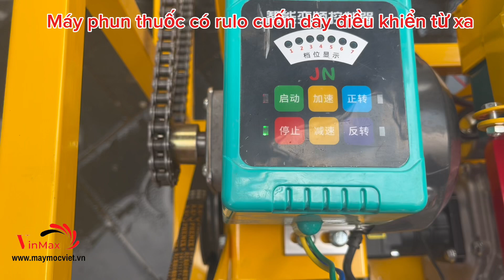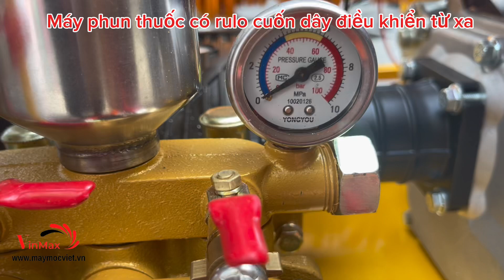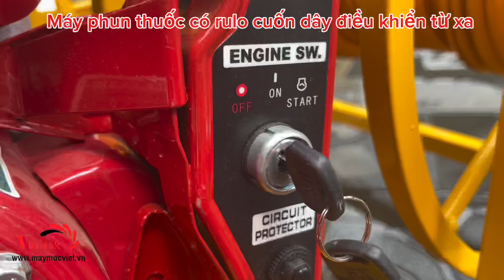Mẫu máy phun thuốc đề điện, rulo cuốn dây tự động mới nhất hiện nay mayphunthuoc / LH 0974813007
Máy phun thuốc điều khiển rulo cuốn dây – Tối ưu hóa hiệu quả phun xịt, tiết kiệm thời gian và công sức!

Bạn đang tìm kiếm một giải pháp phun thuốc nhanh chóng và tiện lợi cho diện tích canh tác lớn? Máy phun thuốc điều khiển rulo cuốn dây chính là lựa chọn hoàn hảo cho mọi nhu cầu phun thuốc bảo vệ thực vật, tưới cây hoặc làm sạch! Với hệ thống rulo cuốn dây tự động, việc phun thuốc giờ đây trở nên dễ dàng hơn bao giờ hết. Chỉ cần một nút bấm, bạn có thể điều khiển dây phun xịt ra vào một cách linh hoạt mà không phải kéo tay thủ công.

Tính năng nổi bật:
Rulo cuốn dây tự động: Giảm bớt gánh nặng, giúp bạn thu gọn dây nhanh chóng sau khi phun xong.
Công suất mạnh mẽ: Đảm bảo áp lực phun mạnh, phun xa, bao phủ đều diện tích rộng lớn.
Điều khiển thông minh: Dễ dàng điều khiển từ xa, giúp công việc phun xịt trở nên nhẹ nhàng và nhanh chóng.
Thiết kế bền bỉ: Máy được chế tạo từ chất liệu cao cấp, chịu được điều kiện làm việc khắc nghiệt.
Lợi ích khi sử dụng:
Tiết kiệm thời gian: Giảm thiểu thời gian kéo dây thủ công, tăng năng suất lao động.
Phạm vi hoạt động rộng: Với dây phun dài và khả năng cuốn dây nhanh chóng, máy dễ dàng hoạt động trên diện tích lớn mà không mất nhiều công sức di chuyển.
Đa năng: Phù hợp cho phun thuốc trừ sâu, tưới cây, vệ sinh chuồng trại và nhiều ứng dụng khác.
Máy phun thuốc điều khiển rulo cuốn dây – Công cụ đắc lực giúp bạn chăm sóc cây trồng hiệu quả, nâng cao năng suất và chất lượng! Hãy để công việc phun thuốc trở nên dễ dàng hơn bao giờ hết!